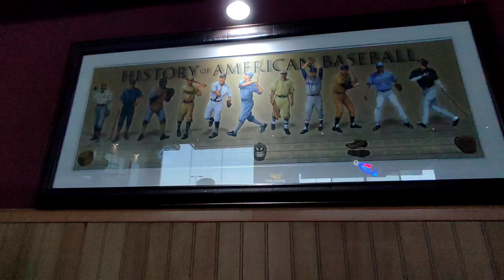Cafecito ☕ Tomy 🐶 Cena 🤤 | VLOGMAS DIA 7 🎄|Viajecitos y Memorias ✨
🔴 CANAL VYM VIAJECITOS Y MEMORIAS✨